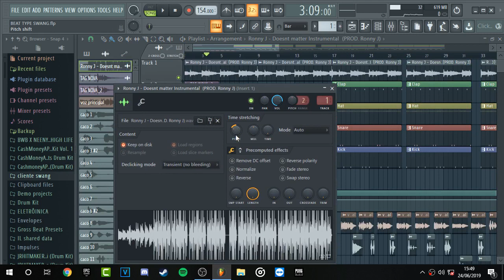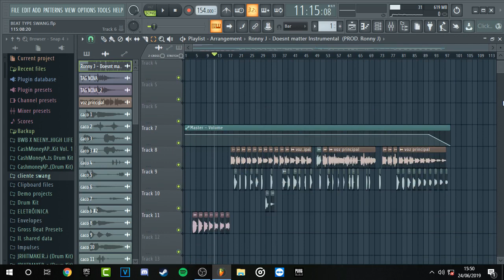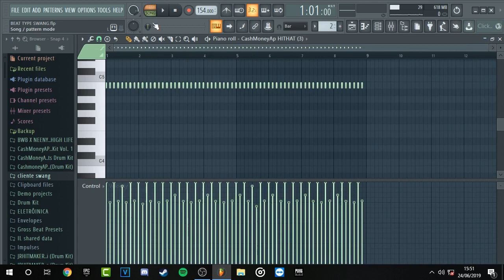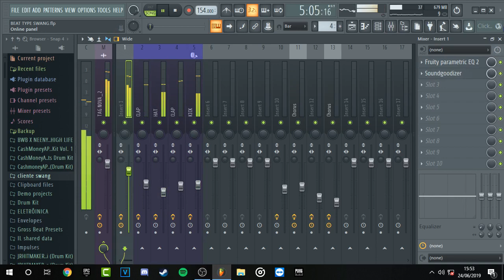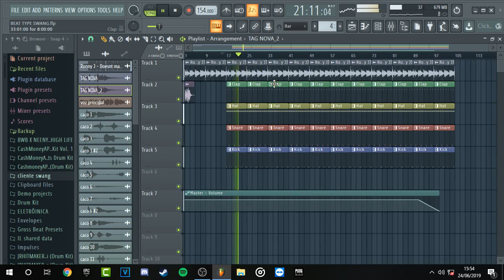fazendo o beat da minha musica SWANG EM 5 MINUTOS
GANHE MUITO DINHEIRO NESSE LINK!!!
ainda hoje faço um vídeo explicando certinho como funciona :)

Sala de Sinais FREE MAXIMUS
Divulgue essa oportunidade,Sala de sinais totalmente gratuita🔱✅💸.Binary Options